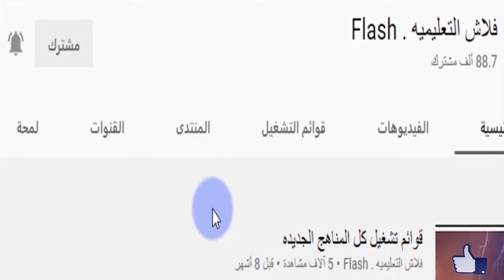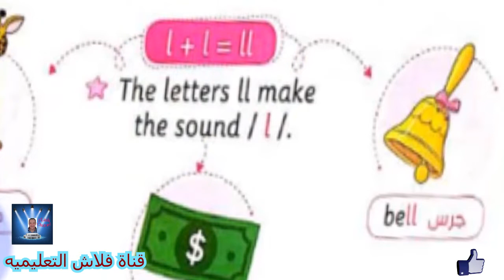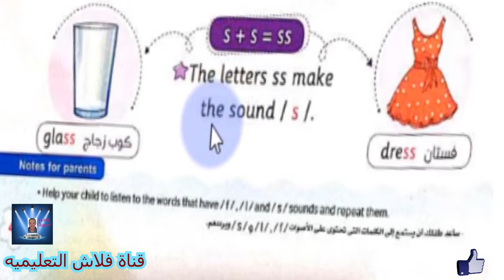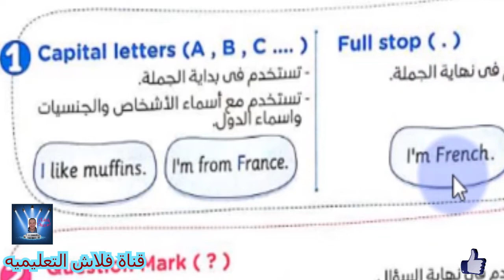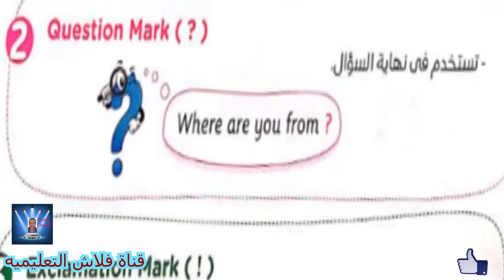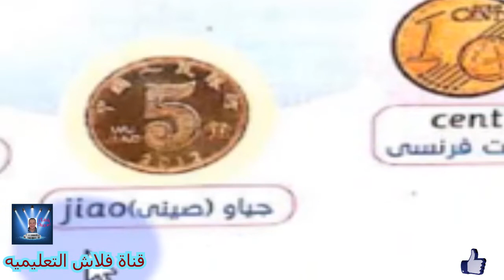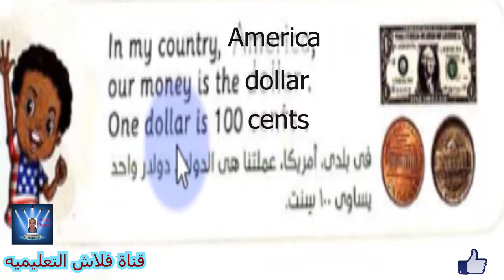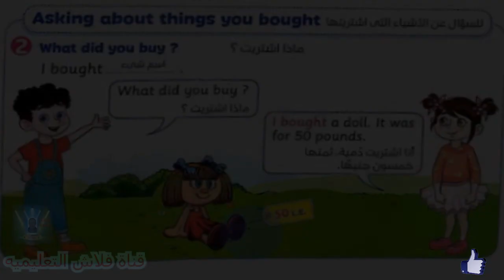الصف الثالث الابتدائى Connect الترم الثانى Part 3 بمنتهى السهوله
? Unit 7 where are you from
Phonics
Grammar
الوحدة 7 من أين أنت ؟

علامات الترقيم فى الانجليزيه Punctuation بأسلوب سهل وبسيط مع الامثله .